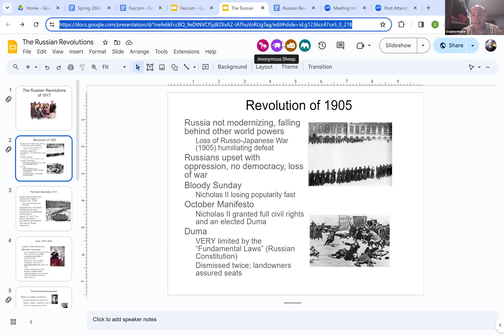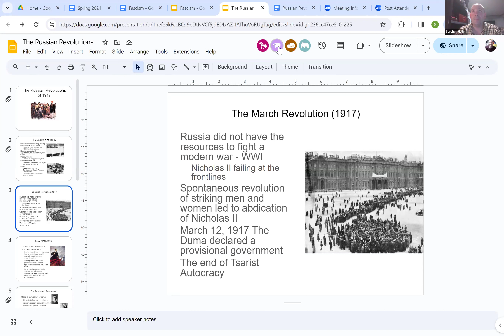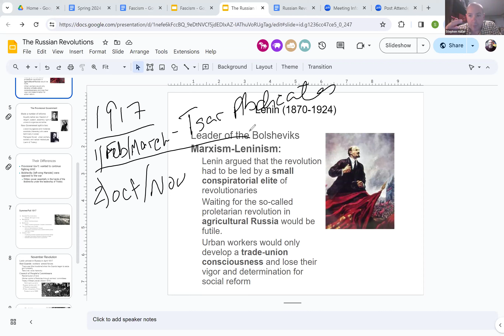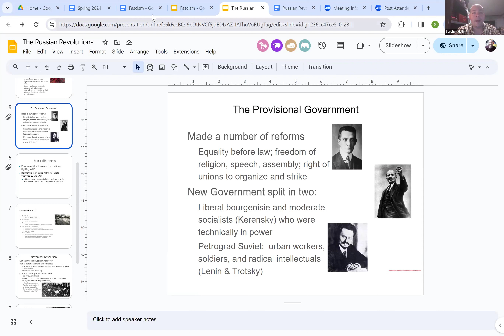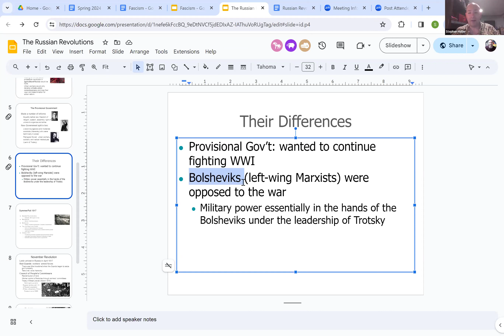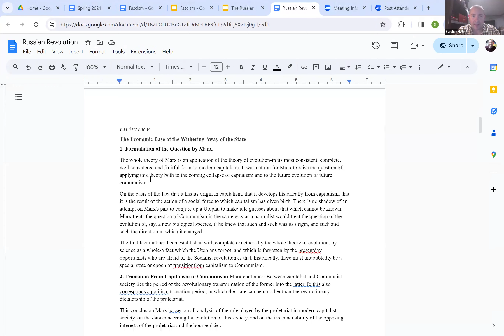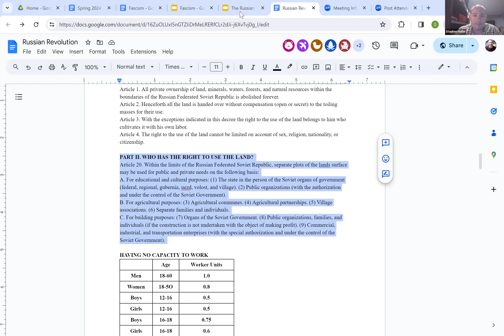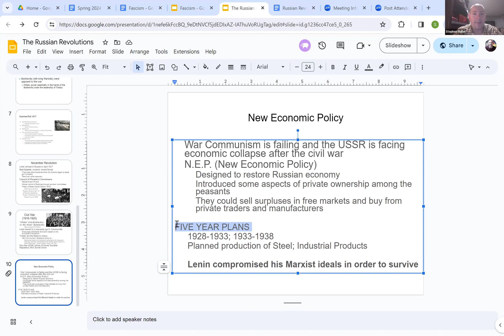Fascism and World War II